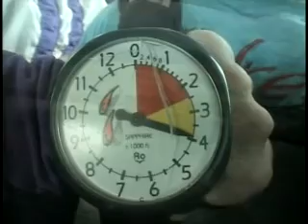Vivi em QUEDA LIVRE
Vivi pulando de paraquedas...